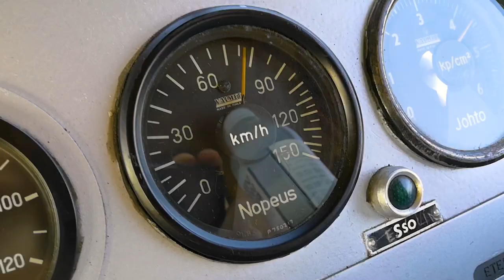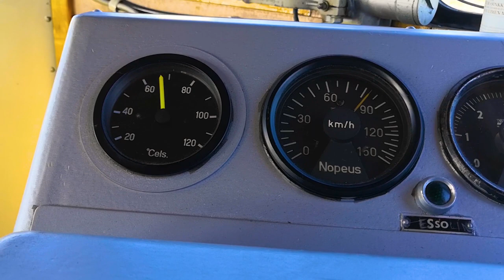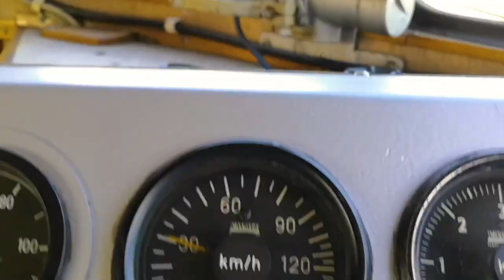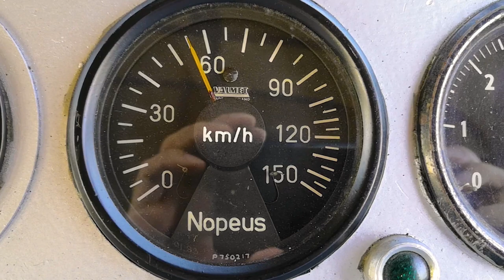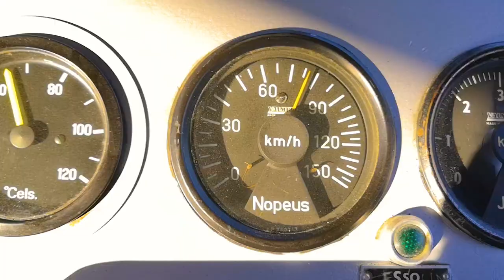Lättähatun kyydissä Toijalasta Turkuun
Pari vuotta sitten kuvattu kesäinen tunnelmavideo lättähatun eli Dm7-kiskobussin kyydissä Toijalasta Turkuun. Videon on kuvannut Miitre Timonen.

Videokuvaaja: Miitre Timonen